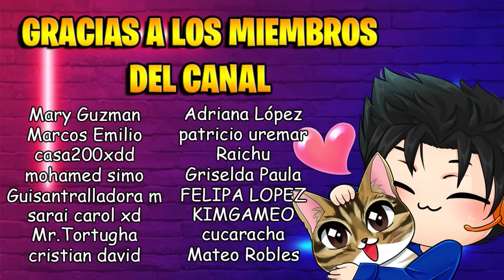MI NUEVA PLANTA SETA SOLAR | PARTE #59 | PLANTS VS ZOMBIES 3